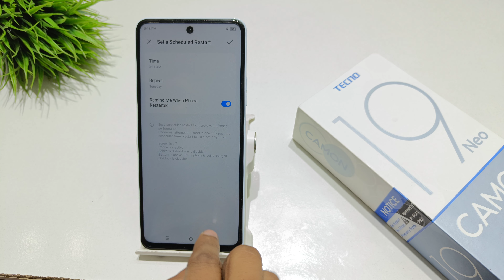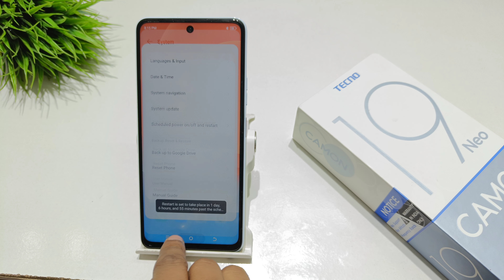How to auto power on/off in tecno camon 19 neo | tecno camon 19 pro auto power on/off schedule kare